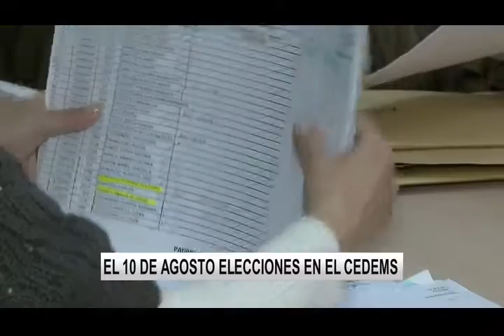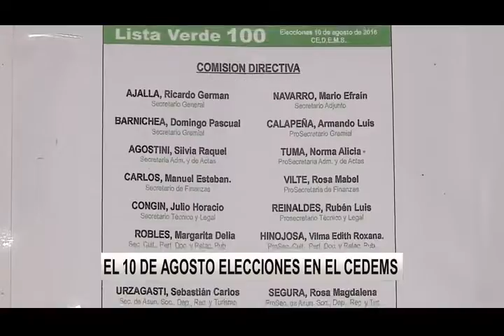El CEDEMS avanza hacia las elecciones del 10 de agosto